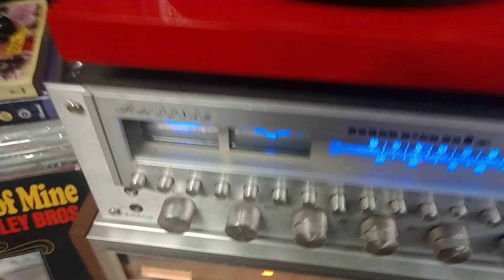Jive Five-No More Tears